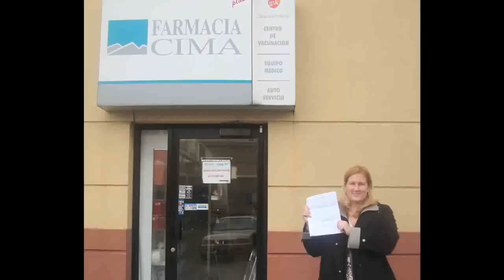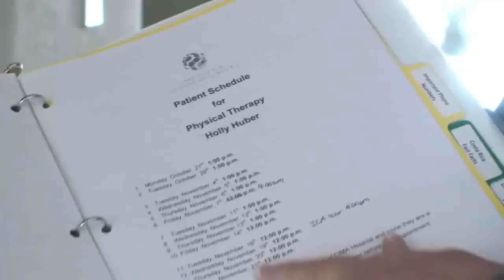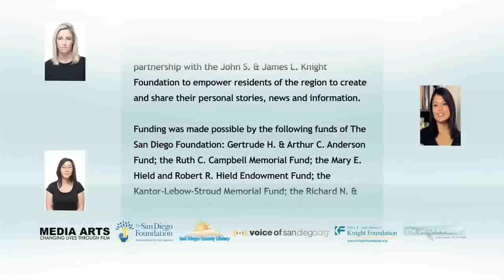Interview for Voice of San Diego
I was interviewed for an article for Voice of San Diego in March 2010.  I was disappointed that the series of stories focusing on the science of stem cells and how it directly affected me never went to press.

iLoveMyNewStemCells!